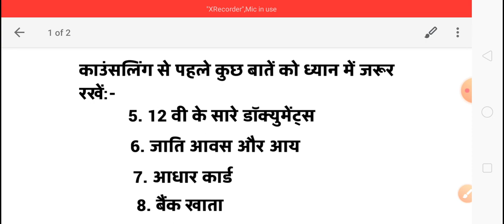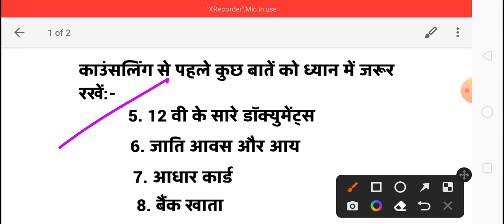jharkhand polytechnic counseling important documents 2022||jceceb counseling notice 2022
Instagram I'd:- mann_ ki_ facts_hindi